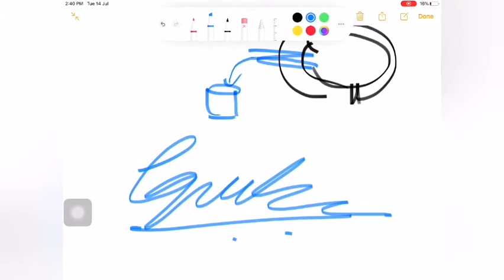Brain herniation syndrome in telugu or brain hernia in telugu